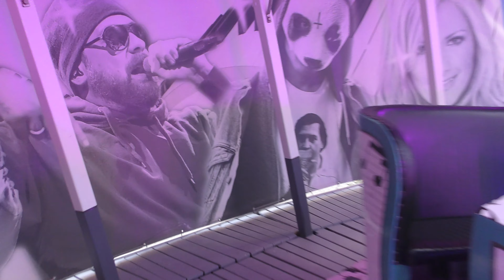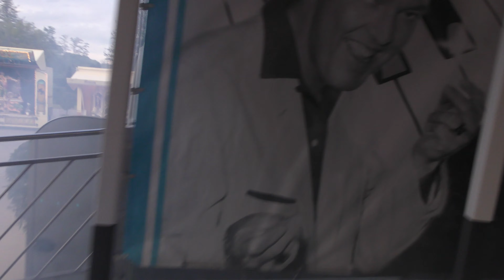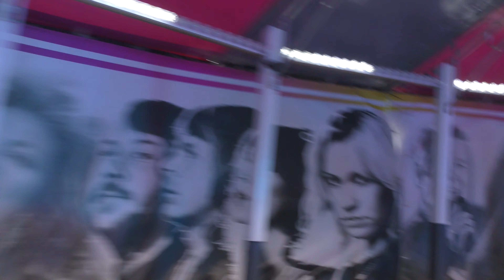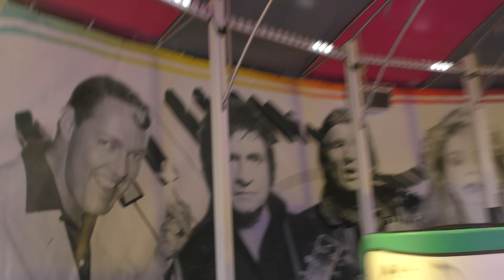Walzerfahrt (Walz) - Innenfahrt/Onride [Nürnberg - Frühlingsfest 2019]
Walzerfahrt vom Schaustellerbetrieb Walz auf dem Frühlingsfest in Nürnberg 2019.

Schrägbahn Marke Gundelwein